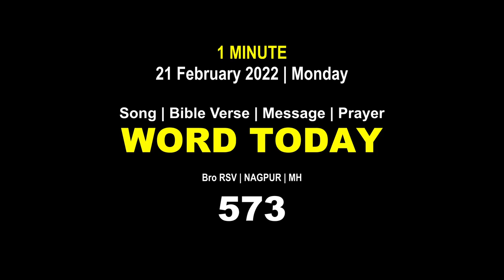Word Today-573 | Bro RSV | One-Minute Video Message (Malayalam) | 21 February 2022